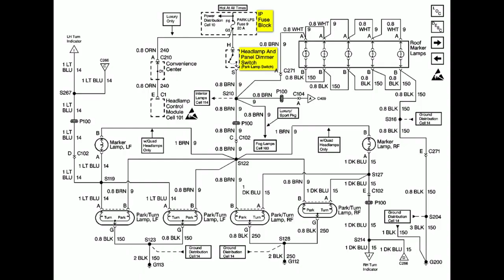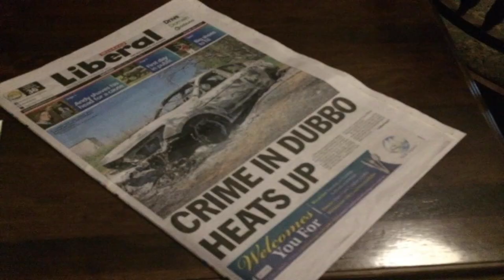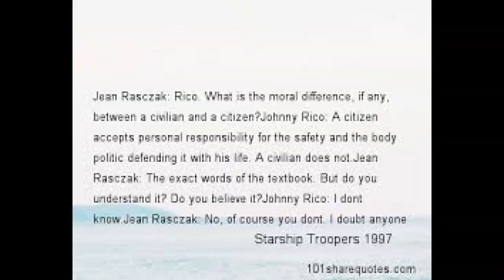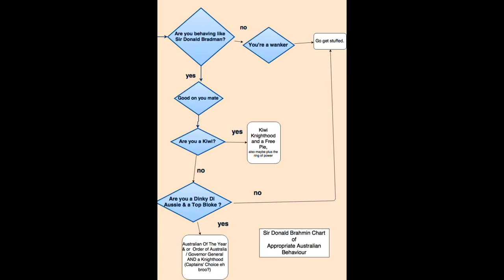stormcellar: chase the dragon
Chasing the Dragon.

The brass catches were strong enough that I had to wrench them aside with a screwdriver. The fretboard was clean, save for the scratches worn in by repetitions of ‘House of the Rising Sun’.

In a cupboard for thirty years, it had avoided the worst of the excesses of smoking in bed, the stench of tobacco that lacquered everything.

Sons bring their fathers guitars into the workshop occasionally. The greatest sin, a young fool who’s drilled a hole in an old classic.

I just wanted it to be restrung, cleaned and returned to service. Dad would have approved.

‘Don’t let monkey-boy guitarists play it’ cautioned Anthony, adding ‘Rosie’s alright tho’.

But Mr Wizard got to it first.

‘What’s that?”  I asked as he finished a piece I thought I knew, but couldn’t quite put my finger on. Maybe some lost ballad from the 80’s, back when this guitar was six months old.

‘Dunno’ he said.

I got the phone out to record.

Mr Wizard wanted it to be a song for Dad, about Vietnam. “We’ll call it ‘chasing the dragon’” he said, which just made me think of the bio on Mark Hunter on my shelf.

I was a bit reluctant. I’d asked Dad about music and his ‘Nam experiences and his reply had surprised me. ‘Galveston’ he’d said.

‘Galveston? That old thing with the guy with the hair?’

‘I clean my gun and think of Galveston’ he replied and changed the subject.

So, many years later, I walked to the other room and found the track online and listened again.

Galveston, oh Galveston, I am so afraid of dying.

Ah.

I understood this instantly because I was the one who knew the secrets. Phrases scattered across decades.

Learning that alcohol cannot supress the memory, but it can sever the bonds of history; How the fearlessness you earned, crouched with your back against a tree, the Sergeant screaming for you to go forward, came home with you and ate the rest of your world.

My world too.

Maybe we could make it about something else.

I spent weeks listening to the recording, the game I make of trying to turn Mr Wizard’s place-holder words into a sentence. It’s like a stream of consciousness thing for him and echolalia for me. Is that the way we hear truth, how we write it down?

‘Well I went to town, I need the sound, another day of low slinkin’ round. I left this town I left around hanging ‘round the kind of people I should not be, hanging ‘round’

The song followed us to Indiana.

‘Larry’s more of a rhythm player, he normally gets involved during the construction phase of the song’ AJ told us when we asked about guest musicians.

‘ok, we have two unfinished pieces with us, we’ll bring them in tomorrow’ I said with unconscious optimism.

By 11pm, homesickness had helped me out. I knew the chorus hook and took it into to Mr Wizard, in the room he was sharing with Rosie. ‘This is It’, I told him. I was crying, but I was crying a lot those days anyway.

‘You don’t know just what I’d give, to be with you tonight’

Sitting between Bill and Mac in the kitchen, I filled in the blanks as Mac talked of truck driving across the US, ‘living in full tilt boogie’ he explained. Mac was also telling Bill that Bill was a good man.

‘And you know this comes straight from the heart’ he said, and it did.

From an email Rick sent me whilst criss-crossing the ‘states delivering a UPS van, I took his destination. Rick was hoping to introduce us to his Fiancee when we played in Chicago. Finding someone who loved him for being him had changed the world. He was writing poetry again. He counted out the syllables on his fingers and nodded when I told him. ‘It works’ he said

‘Greetings from San Luis Obispo’

By 1am we were all seated around the Novak’s loungeroom, whilst our hosts slept on mattresses on the floor of their dining room.

Susie went to sleep hearing us work on the song.

The following day I played ‘Every little kiss’ by Bruce Hornsby as we travelled to Indy in Clifford, our big red truck. We’d been trying to channel a Mid-Western vibe and there it was. The same theme of longing and being away from someone, travelling and yearning.

At the studio, Larry told us ‘I take my cues from the lyrics’ when we asked him how he worked. ‘Hold this bit here longer’ he said.

The desk mix of the song kept me going for the rest of the tour and brought me back full circle.

I am so afraid of dying; I know exactly what I’d give to be with you tonight.

Is this how we hear the truth? In pieces, from so many lips?

At the dark heart of the song from a guitar hidden in a cupboard, a story from a man who can no longer speak it for himself, a story told in the words of many voices, the same story.

And every good story deserves its own story.